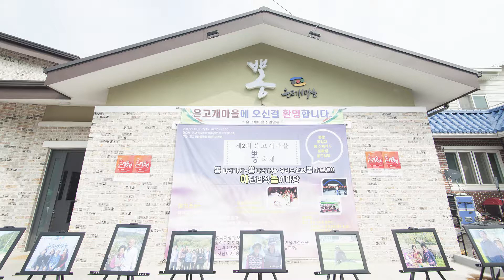은고개마을 전통결혼식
2019년 6월 은고개 마을 뽕 축제 중 전통 결혼식이 있었습니다.
은고개마을은 음현마을 이라고도 불리며 뽕으로 유명한 마을로 전국적으로 잘 알려져 있습니다.